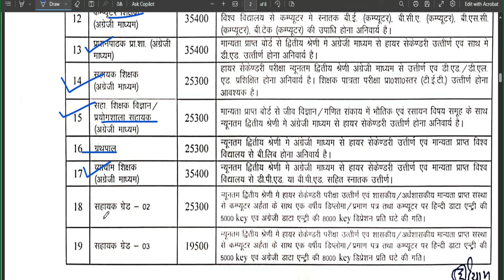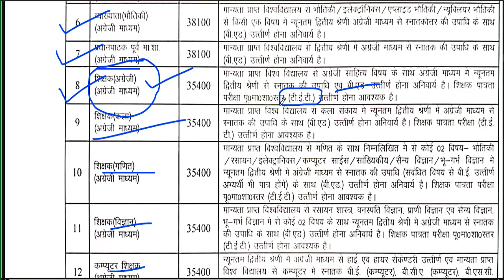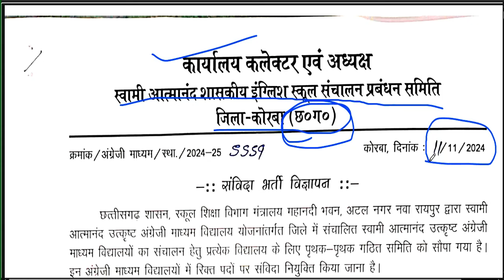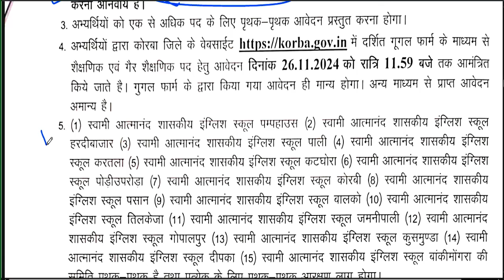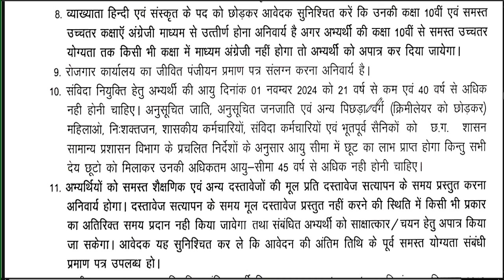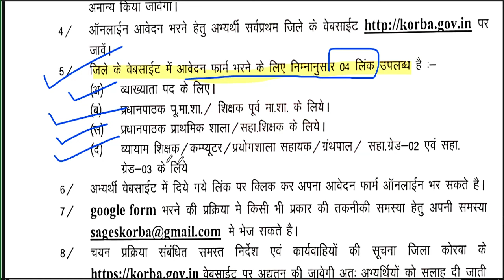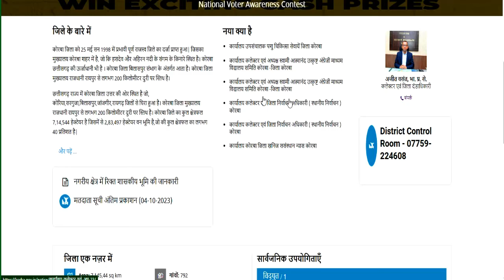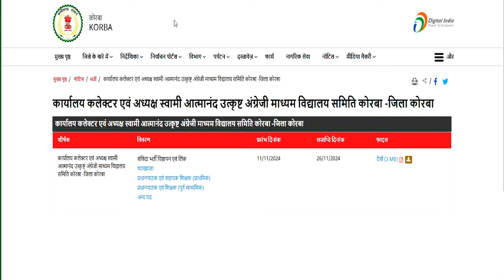स्टेट गवर्नमेंट टीचिंग & नॉन टीचिंग वैकन्सी 2025 | सभी पोस्ट पर वैकन्सी | सैलरी: 38100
NO FEE || Fresher eligible